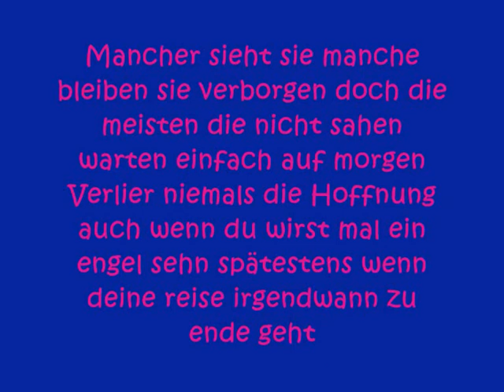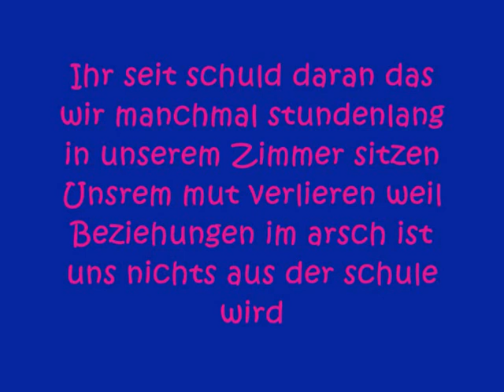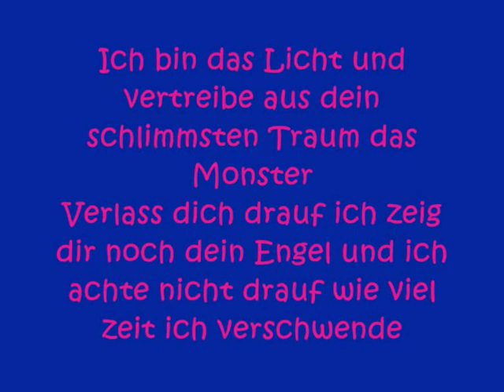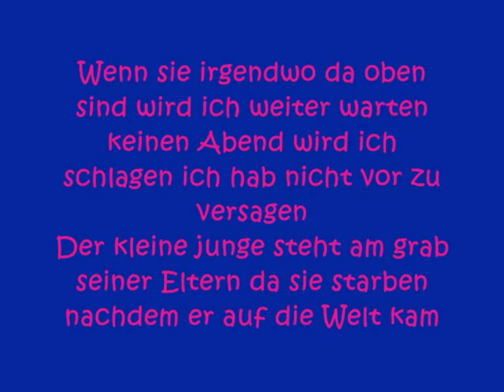Wo sind die Engel?? [lyrik]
ich weiß nicht von wem er ist
aber der song ist wunder schön (L)